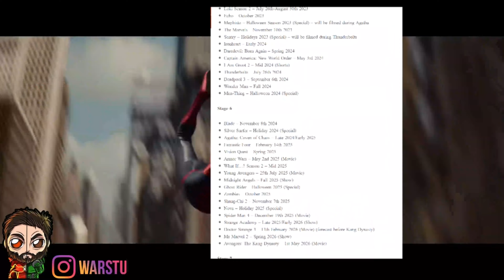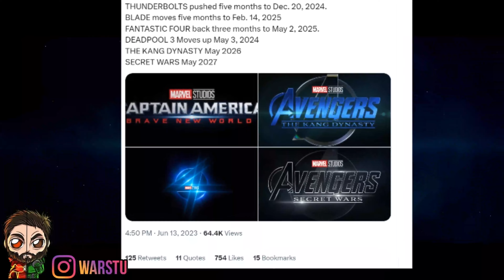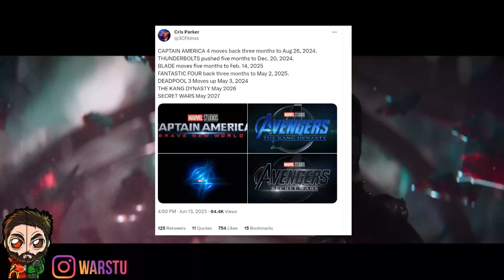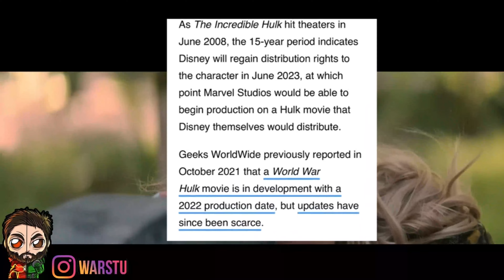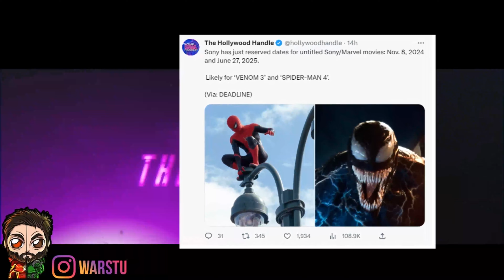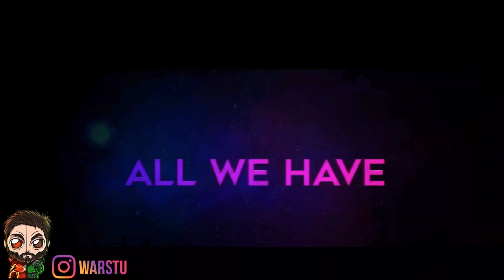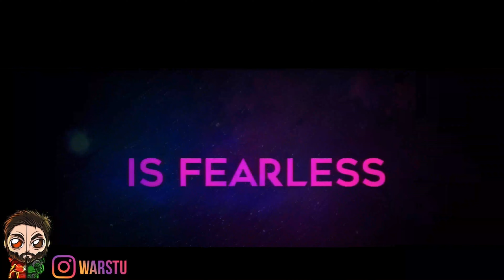MCU Delays Confirms HUGE LEAKS! Kevin Fiege Plan To Fix This! Hulk Rights? Spider-Man 4 & More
DElays Confirms HUGE LEAKS! Kevin Fiege Crazy Plan To Fix MCU! Hulk Rights? Spider-Man 4 & More

Changes Within This Video We Cover

►Delays Confirms HUGE LEAKS
►Kevin Fiege Crazy Plan To Fix MCU
►Hulk Rights Explained
►Spider-Man 4  Release Dates
►Venom 3 Release Date
►Huge Marvel Slate Delay Shift
►Marvel SDCC 2023 New Slate

►MARVEL Huge Changes Coming SOON Kevin Fiege Gamer Changing PLAN To Save Phase 5